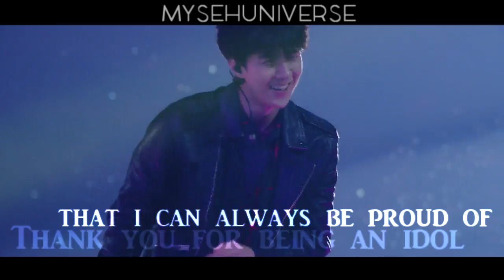SEHUN // look at me now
Just because I love him so much.